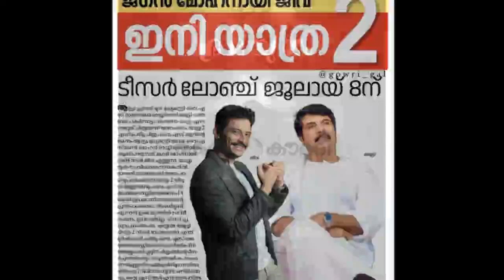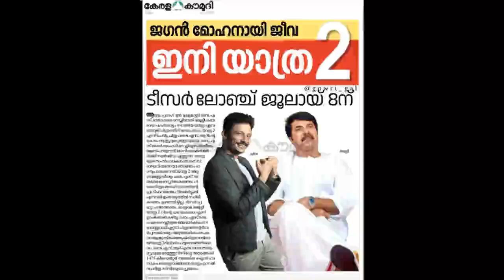2024 ഫെബ്രുവരിയിൽ 2 മമ്മൂട്ടി ചത്രങ്ങൾ റിലീസ് MAMMOOTY 2024 BRAMAYUGAM YATHRA 2 RELEASE